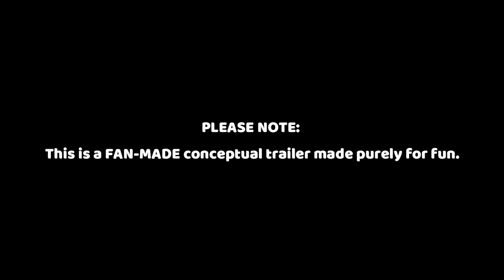DOCTOR STRANGE IN THE MULTIVERSE OF MADNESS (2021) Trailer Concept Movie HD | Benedict Cumberbatch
© Marvel's Studio

***This is an example of a video mashup, because it combines multiple pre-existing video sources with no discernible relation with each other into a unified video. Examples of mashup videos include movie trailer remixes, vids, YouTube Reaction Videos, and supercuts.

***This is a Concept Trailer. This was created for fans to realize how it could be the movie. I am not trying to fool anyone, is just visual art to enjoy!

Casting,Black Panther,Spider-Man: Homecoming,Marvel Comics,Guardians of the Galaxy Vol. 2,The Avengers,Trailer,Spider-Man,Ant-Man,Spider-Man: Homecoming,Captain Marvel,Thor: Ragnarok,Guardians of the Galaxy,Avengers: Infinity War,Marvel Entertainment,Season
Our channel is all about Movie Trailer Edits. We make conceptual Trailers where you will see how the different Movie scenes, action, thrillers ,promo clips can be Awesome by merging into one.